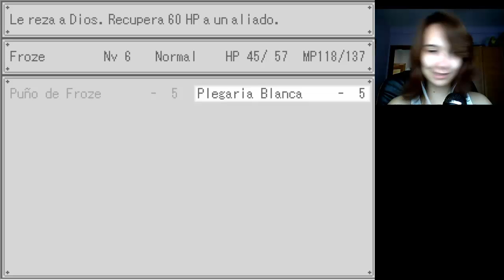The Gray Garden (Esp) -Parte 2- Manzanas everywhere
Cojamos otras 50 (?)